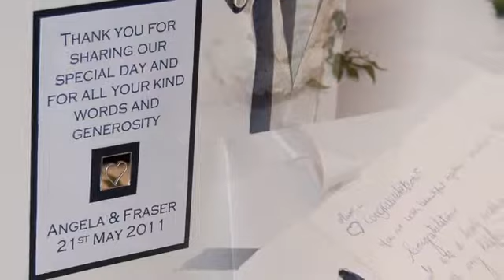Weddings at Bolton Abbey and the Devonshire Arms photographers